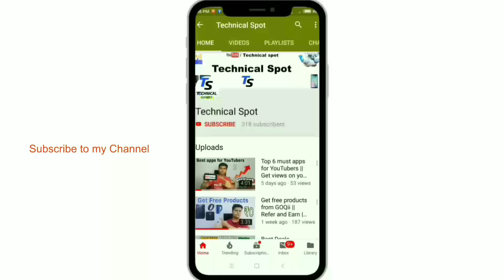Copyright free Community Ft. Mahatmaji Technical | We Are Creators | Technical Spot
how we create a new Copyright Free YouTube Community with the help of
Amresh Sir Mahatmaji Technical
I hope you like this video 👍

YouTubers
Mahatmaji Technical
Technical Spot
Vaibhav Kaushik
We Are Creators
We make Creatirs
Delhi Meetup